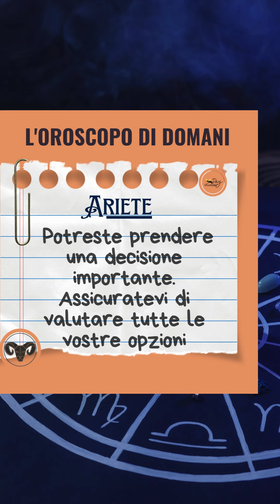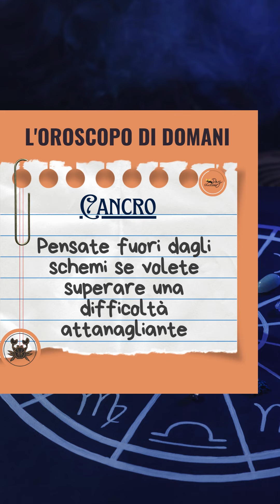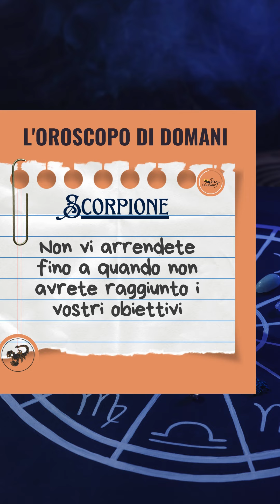Oroscopo di domani 31 gennaio 2024